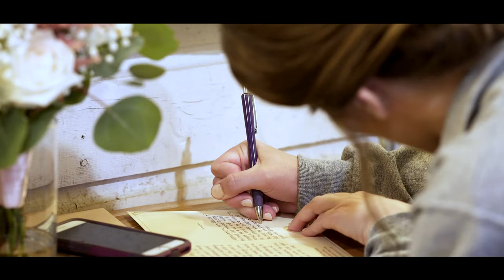This Perfect Barn Wedding Will Make You Happy 😍😍 | Gathered Oaks Alexandria, MN| Wedding Videos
Hannah and Levi were married at Gathered Oaks in Alexandria, Minnesota.

We would love to be your Minnesota wedding videographer.

A beautiful October day was the setting for Hannah and Levi's fall wedding at Gathered Oaks in Alexandria, MN. With the rain giving way to the perfect overcast, the lake was the ideal backdrop for an outdoor ceremony. We couldn't be happier for these two, and know their marriage will be beyond blessed!

Limited Edition Productions is a Wedding Videography company based in Shakopee, Minnesota. We would love to be your Wedding Videographer for your Minnesota Wedding.